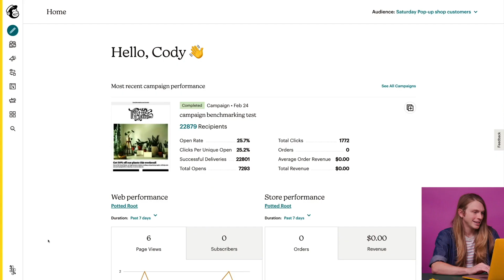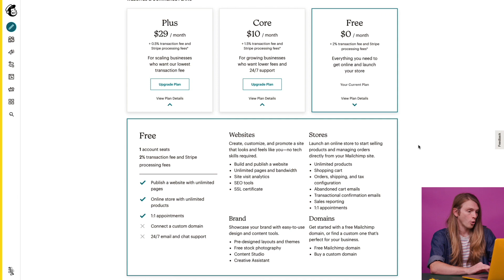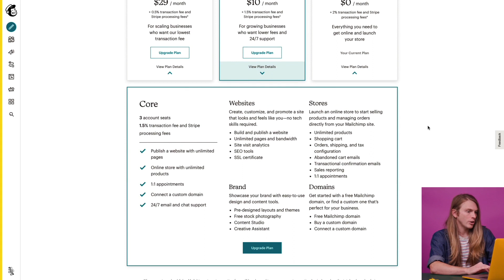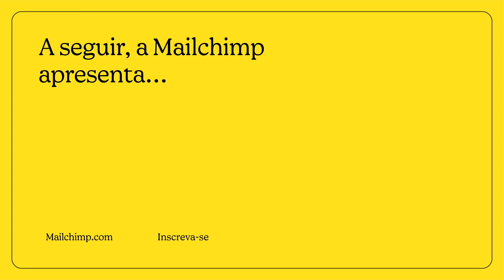Altere o Plano do seu Site e Comércio no Mailchimp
Neste vídeo, você aprenderá a fazer upgrade e downgrade do seu plano de Sites e Comércio.

Além do plano de Marketing, você terá acesso aos planos de Sites e Comércio do Mailchimp, que são excelentes para comerciantes de produtos e serviços que desejam fazer seu negócio virtual deslanchar.

O plano gratuito de Sites e Comércio do Mailchimp inclui todos os recursos básicos necessários para começar a vender on-line, mesmo se você tiver somente um produto para inaugurar seu negócio virtual.

Mas, em algum momento, talvez você deseje acessar recursos adicionais para administrar sua loja virtual, como conectar um domínio personalizado e economizar com as taxas de transação por venda. Nesse caso, será necessário fazer upgrade para o plano Core ou Plus.

Momentos chave:
00:00 – Introdução
00:05 – Plano Free
00:34 – Upgrade de plano
01:13 – Detalhes de cobrança
01:29 – Opções de planos
02:14 – Downgrade de plano
02:56 – Conclusão

Seja a primeira pessoa a ver nossos novos vídeos!